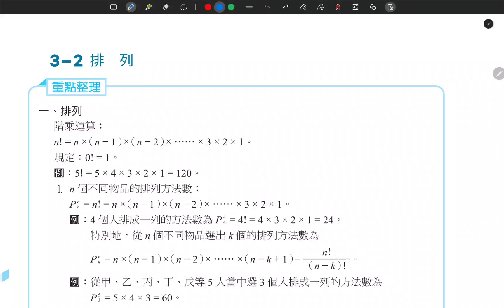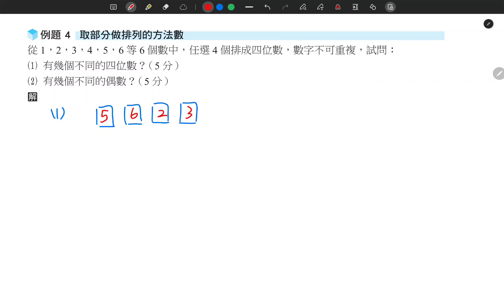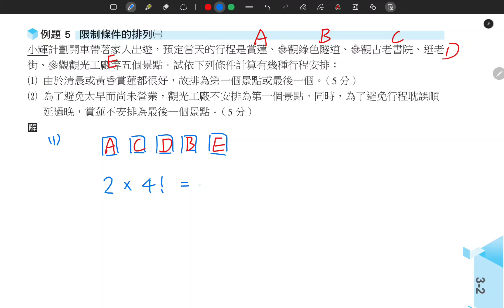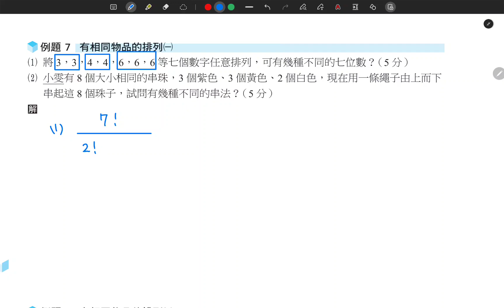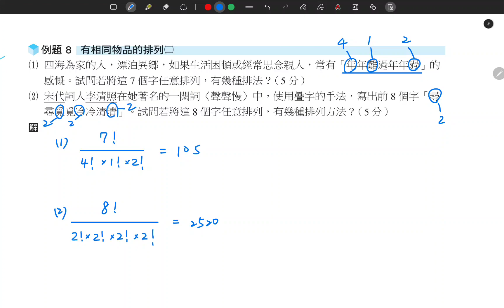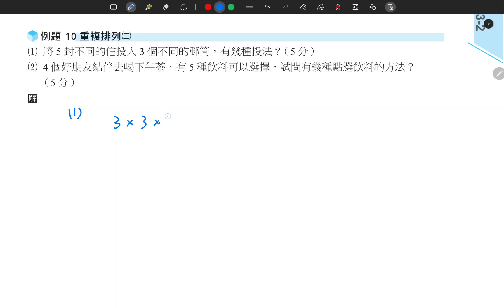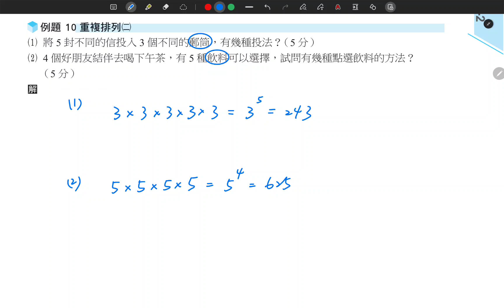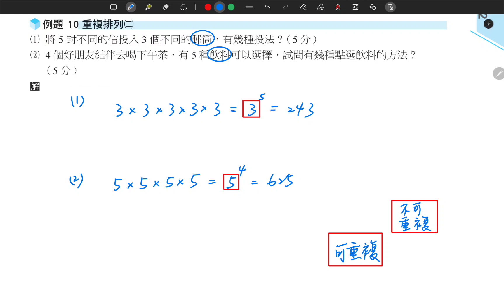3-2 排列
影片內容：3-2 排列
教學版本：高中數學 翰林版 第二冊 習作
示範教師：林家毓 老師